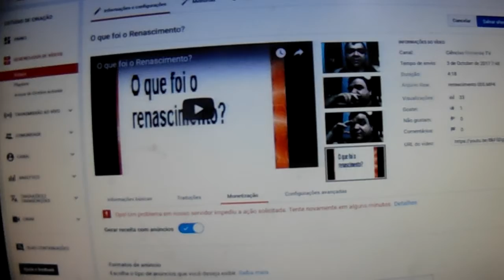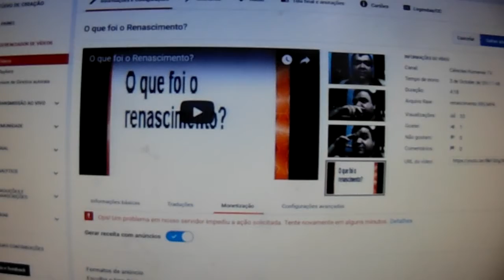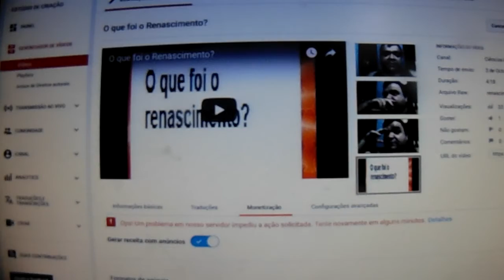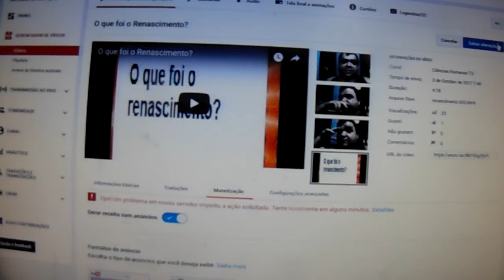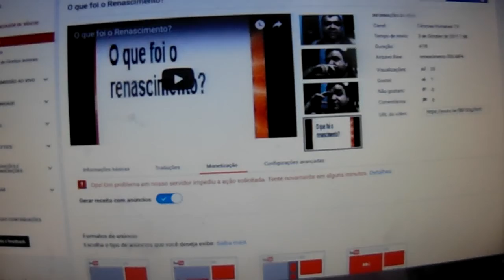De novo Youtube?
Critica as sacanagem do Youtube.

oficial do meu canal
Dailymotion